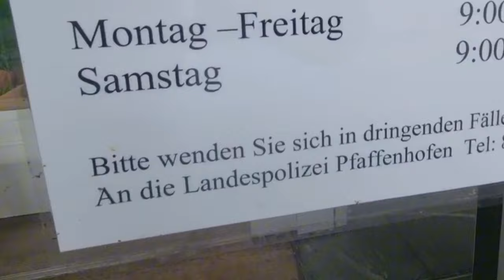Barefoot in the city in autumn season in germany / city walking tour / window shopping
Sobrang nag-enjoy ako this time by doing this barefoot city walking tour and let's do window shopping too! Ipapakita ko sa inyo kung ano ang nangyayari sa aming city this autumn season. Sobrang different sya sa summer time.
Sana ay magustuhan ninyo ang aking video at hanggang sa susunod ko pang mga upload.  Maraming salamat sa panonood.